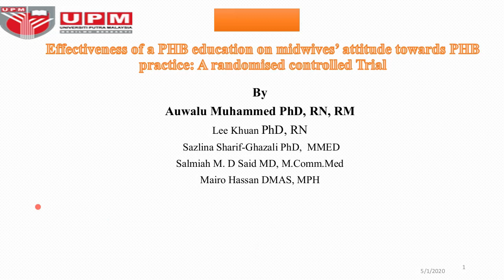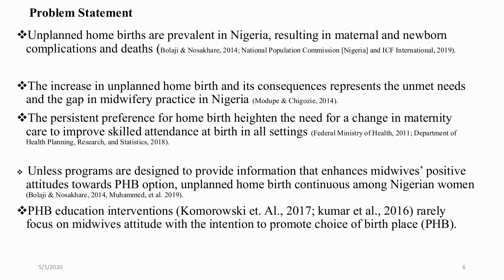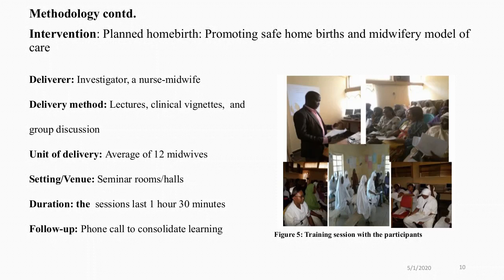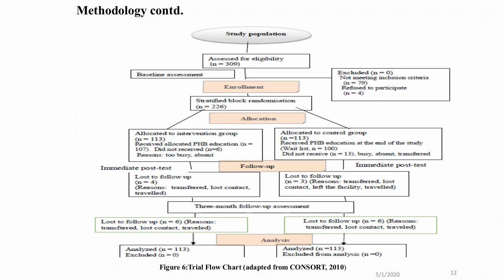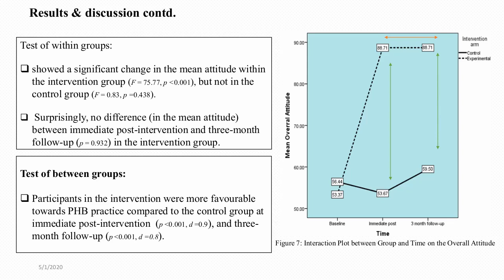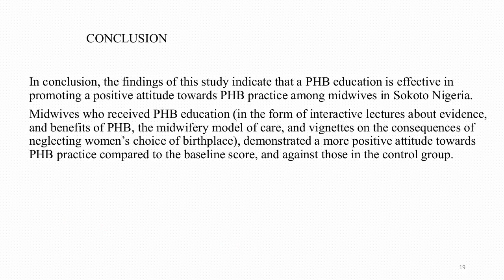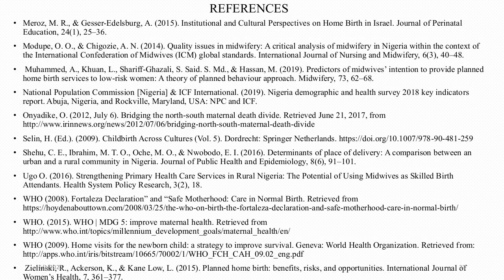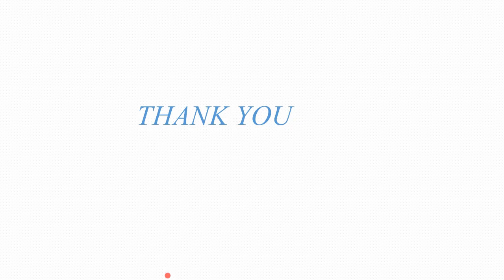17 Auwala Muhammed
VIDM 2020 :: Effectiveness of a Planned Home Birth education on midwives attitude towards PHB practice: A randomised controlled trial
Facilitators: Elisa Segoni and Jane Houston
*sound issues*

In Nigeria, there is a need for a positive attitude towards choice of birthplace. This study evaluates the effect of a planned home birth (PHB) education on midwives’ attitude towards PHB. We recruited and randomly allocated 226 midwives into intervention and control. The intervention group received training, while the control group maintained a usual care. Data were collected three times using a questionnaire and analysed using linear mixed models. The findings revealed a significant change in the attitude within the intervention group (F = 75.77, p;0.001), but not in the control group (F = 0.83, p =0.438). Midwives in the intervention were more favourable towards PHB compared to the control group at the immediate post-intervention (p;0.001, d = 0.9), and three-month follow-up (p;0.001, d =0.8). PHB education promotes a positive attitude towards PHB among midwives. The finding may be an initiative towards safe motherhood and midwifery model.